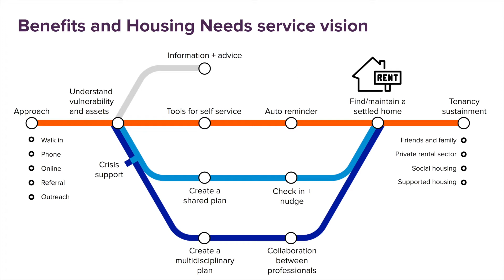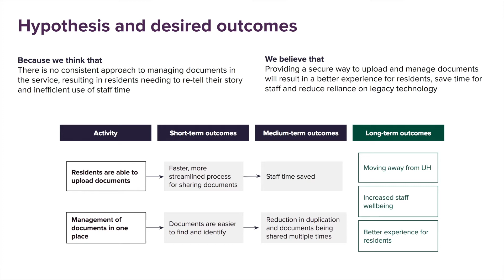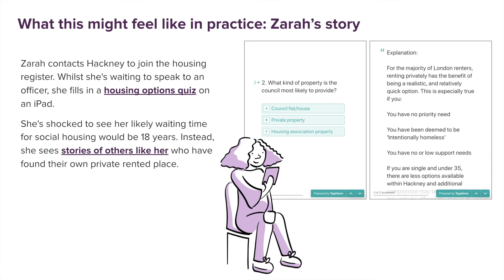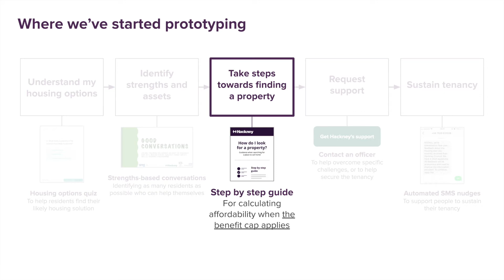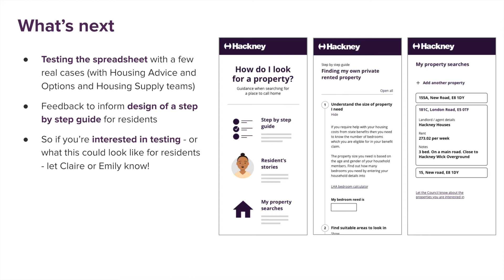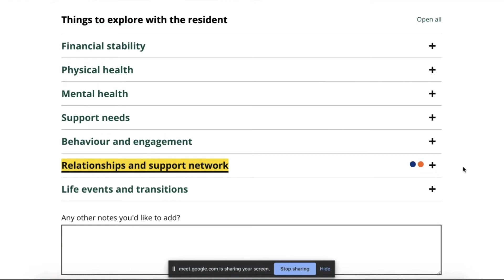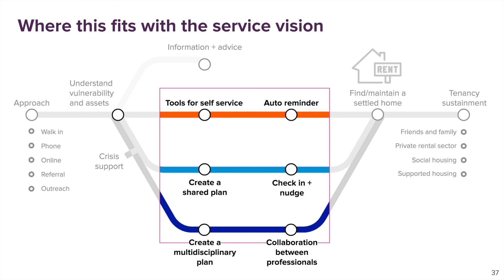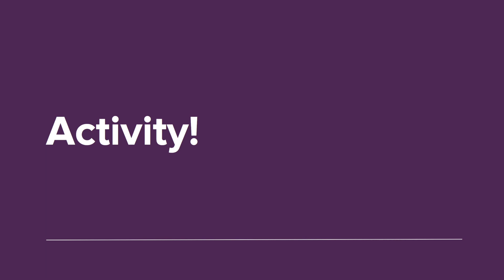Hackney Council Benefits & Housing Needs Show & Share 8/7/20